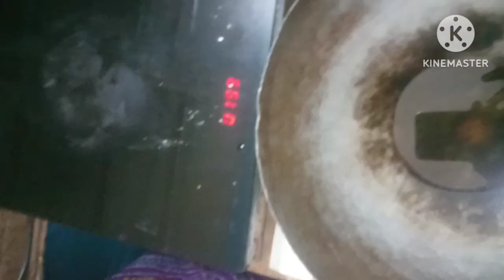सहजन के फूल की रोटी | sahjan ke ful ki chapati kaise banaye | munga ke ful ki roti kaise banaye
sahjan ke phool ki chapati Kaise banaen | City ke phool ki roti  Kaise banaen | Munga ke phool ki chapati Kaise banaen | sahjan phool ki roti ki recipe

ingredients:-
pyaj 250g
tamatar 250g
munga ful 500g
jeera ,goolki, adi , lahsun,mirch,sarso ( paste)
gehu ka ata 1/2kg
chawal ka ata 250g
namak 1tbs
haldi 1tbs
oil 1tbs

full :-0:05
masala:- 0:50
dough:- 1:23
chanadal chatni:- 1:50

munga ka phool ki roti , sahjan ke phool ki roti , sahjan ke phool ki chapati ,chanadal ki chatni , sahjan ke phool ki chapati banane ka tarika